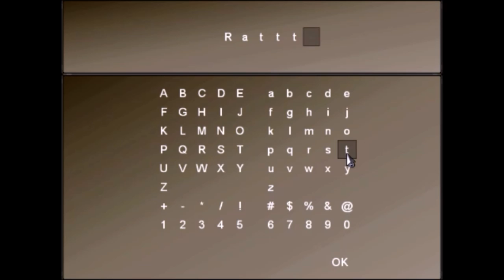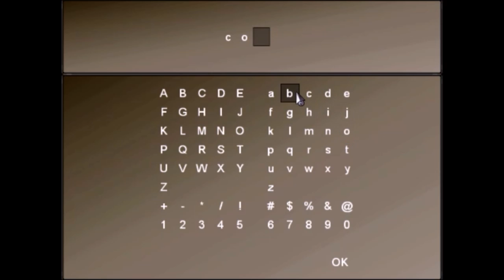To the Moon: episode 5 - Anya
Welcome to the wedding...time to find out who the mysterious Anya is.